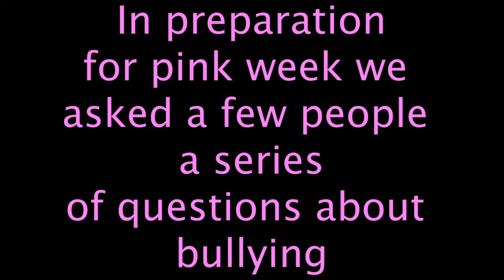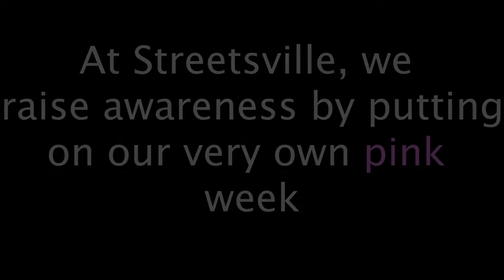Pink Week 4 0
Pink Week Video Assembly 2018